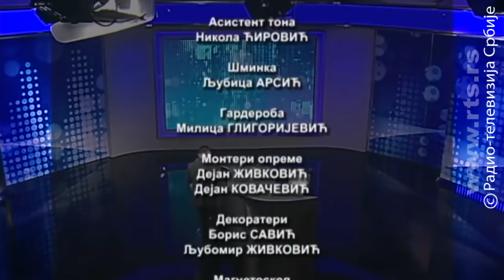Oko intervju: Aleksandar Vučić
Da li ima izlaza iz aktuelne kosovske krize, o 1918.u Novom Sadu, Podgorici i Parizu, predlogu budžeta i spoljnoj politici Srbije.
Kosovo i Metohija ključna je tema intervjua sa predsednikom Republike Aleksandrom Vučićem. Kosovski Albanci po oprobanoj taktici poslednjih decenija incidentima dižu ulog i poboljšavaju svoju pregovaračku poziciju. Ko im to toleriše? Ko su sponzori kosovske politike? Kakvu će poruku Tači da donese iz Vašingtona, od Pompea i Boltona? Koji je manevarski prostor Srbije? Šta će doneti mirni protesti? Šta mogu sada da očekuju Srbi sa Kosova i Metohije?

Teme razgovora sa predsednikom biće i aktuelna 100godišnjica prisajedinjenja Vojvodine i nastanka Jugoslavije. Kako da da Crna Gora 1918.vidi kao istorijski poraz? Kako izgleda Bosna i Hercegovina posle izbora novog tročlanog predsedništva, kojim predsedava Milorad Dodik?

Razgovaraće se i o spoljnoj politici Srbiji, predstojećoj poseti francuskog predsednika Emanuela Makrona ali i aktuelnoj ekonomskoj situaciji u Srbiji.

Gost: Aleksandar Vučić, predsednik Republike Srbije
Intervju vodi: Gorislav Papić
Label and copyright: RTS